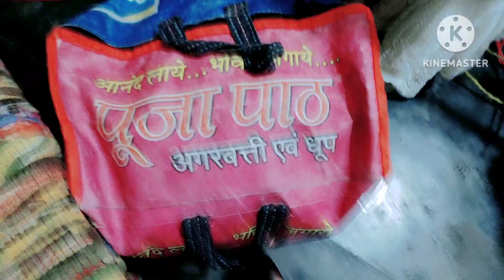अपना रूम छोड़कर भैया भाभी के पास आ गई कुछ लोग हैं जो चैन से जीने नहीं देंगेsarojnishad